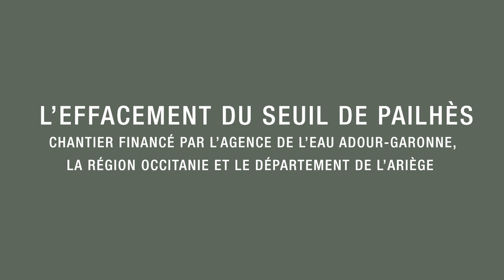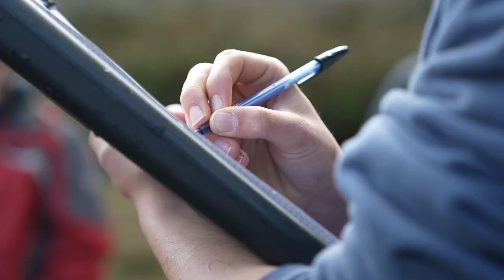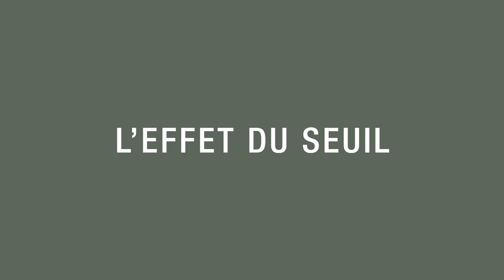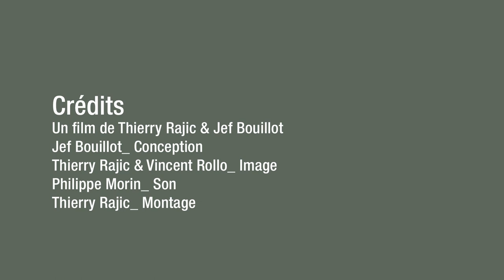Montrer l’invisible - Peut-on sauver nos rivières ?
Episode 1: L’exemple de l'effacement du seuil de la commune de Pailhès –

Depuis l’antiquité, l'être humain domestique et modifie la vie de nos rivières : on a imaginé des moulins à eau pour produire de l’énergie, on a dessiné des lacs et des étangs artificiels en vue de l'irrigation agricole, on a modifié les cours d’eau pour faciliter la pêche, la baignade et même la navigation pour les plus grandes rivières, etc.
Toutes ces installations ont modifié l’état naturel de nos cours d’eau et leur fonctionnement. Nous allons tenter de découvrir les impacts concrets de ces seuils sur la biodiversité, à partir de l’opération de restauration de la trame bleue par l’effacement du seuil de Pailhès, village ariégeois au sein du Parc naturel régional des Pyrénées Ariégeoises.